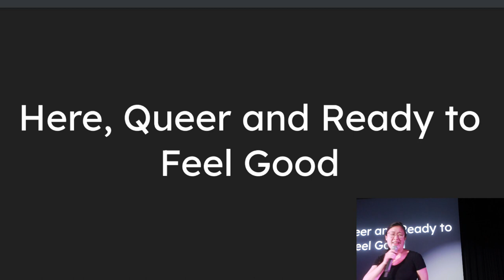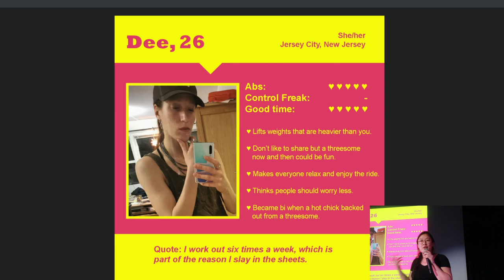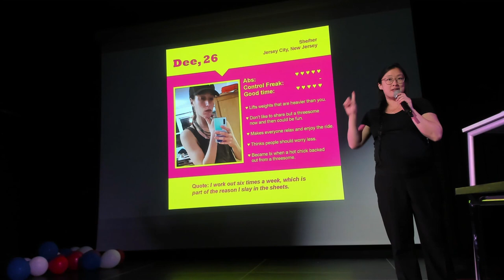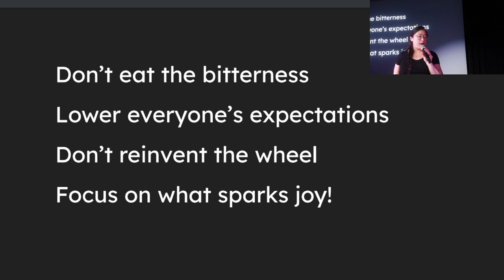We’re Here, We’re Queer and We’re Ready to Feel Good - Eva Wei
Not all queer narratives have to be about death, despair or being hidden away from the public eye. In her talk, Eva Wei will delve into the things she learned while organising Perfect Match, a feel good-larp about a reality dating show for disaster queers.

Eva Wei is a Swedish lawyer, sword fighter and larpwright. She has been one of the main organisers of Knutpunkt and delights in making close-knit larps about current subjects. She is currently the chairman of the larp collective Bread and Games and has a thing for interacting with new larp cultures and genres.

Recorded May 17th at Valby Kulturhus.